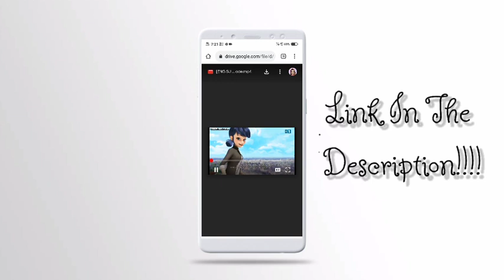[ENG SUB] Miraculous ladybug Season 4 Episode 2 Lies Full episode English subtitles